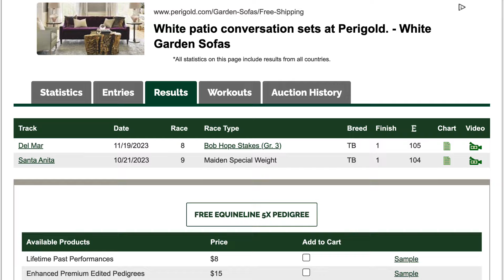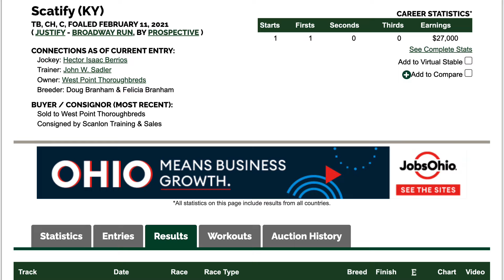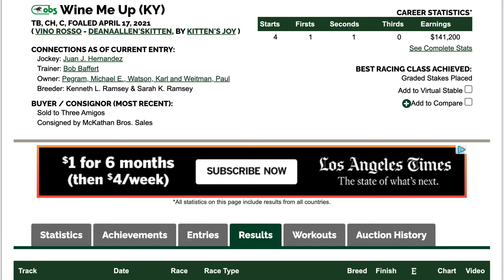Robert B. Lewis Stakes 2024 | Santa Anita Park Picks [Kentucky Derby]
Aaron previews the 2024 Robert B. Lewis Stakes (G3) from Santa Anita Park, then gives his top picks from this Kentucky Derby (G1) prep race.